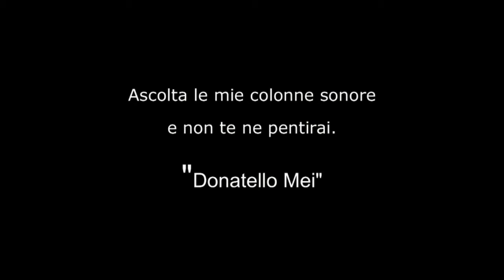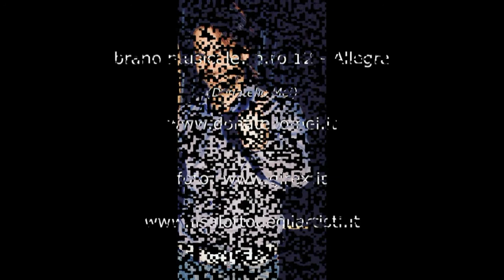Donatello Mei - Allegra (10.10.2020)